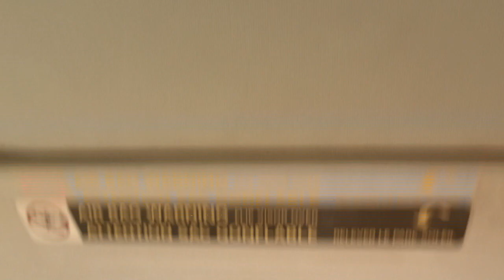Push Workout Uriah Lytle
Push day for actual growth.

This is the real sauce kings!

Hope everybody enjoyed. I’m very grateful for all the support I’ve been receiving off making these videos. Can’t wait to see where I am in 3-4 years of following this burning passion.
Thank you all. This would be nothing without you.